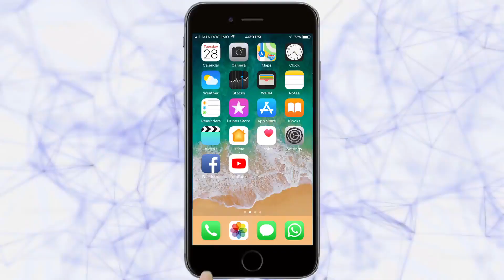ऋतुराज पाटील यांच्या पाचगाव येथील पदयात्रेस मोठी गर्दी | Kolhapur News | 15-10-2019